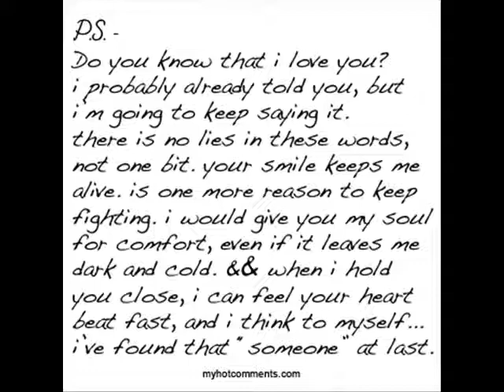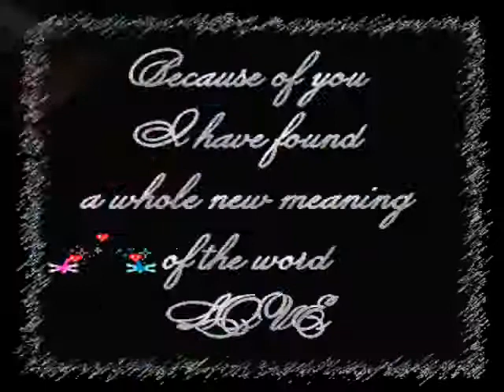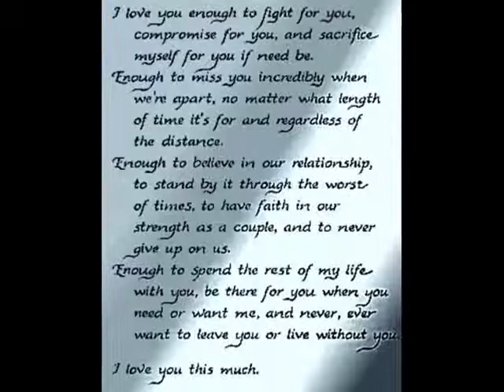bhe . . .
song by mista blaze entitled i know your mine!
mahal na mahal kita bhe =(